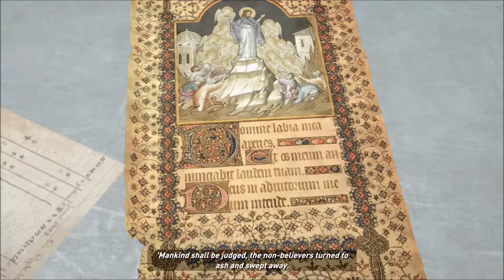10 Rise of the Tomb Raider - Wearing Sunglasses at Night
My how far Lara has come from her "polygon" days. Now the most important question, where are her sunglasses?

Podcast: Red Leaf Retrocast
Found on iTunes, Google Play Music, Stitcher, and more